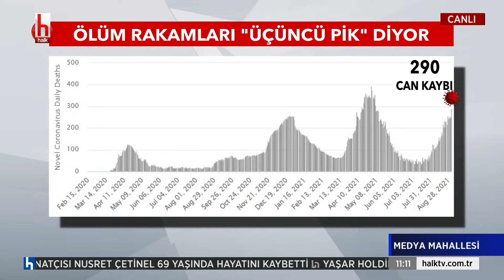Atilla Sertel: Aşı karşıtlığına karşıyım